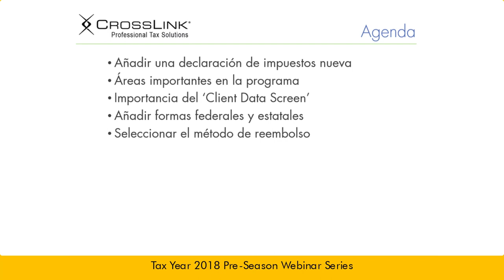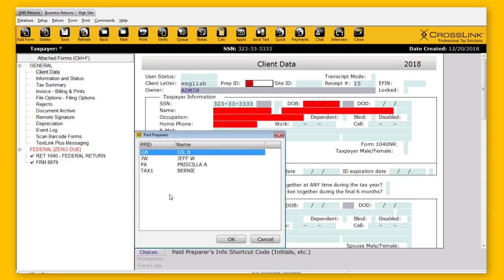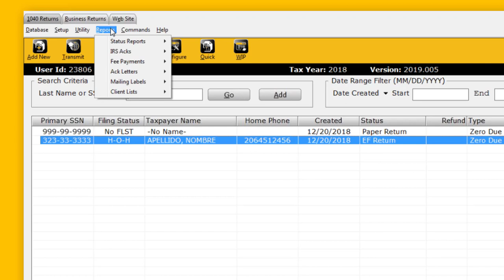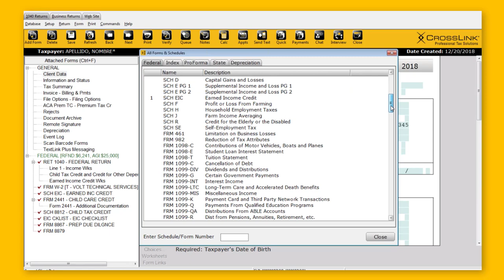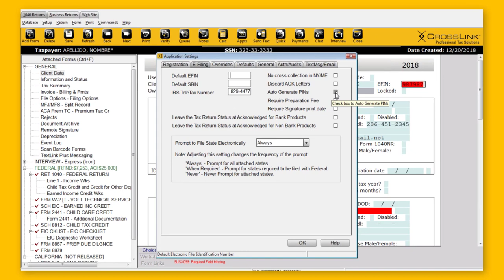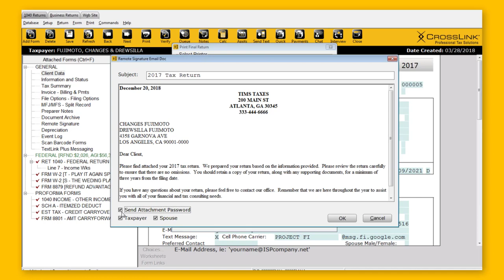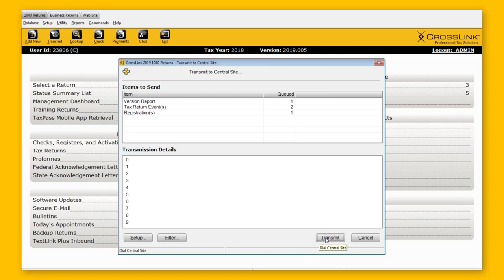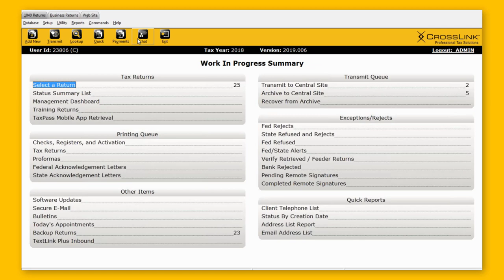Introducción a CrossLink 1040 Desktop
Este webinario de 45 minutos sirve como introducción al programa CrossLink 1040. El énfasis del webinario serán las funciones primarias del software y la preparación de una declaración de impuestos 1040. En adición, el presentador explicará cómo utilizar el estimador de impuestos (Tax Estimator) para ofrecer una estimación del reembolso basado en la información proporcionada por el cliente. Este webinario será presentado completamente en español.